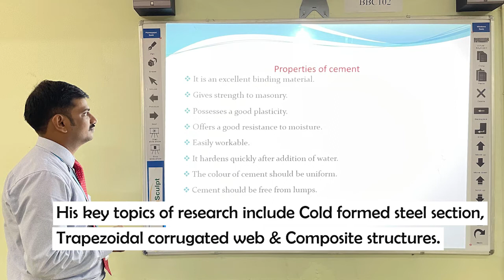Dr. R. Divahar | Incredible Researcher of India | Record Owner | Home of World Records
Record Owner Presents
Incredible Academicians & Researchers of India-21

Incredible Researcher of India
Dr. R. Divahar
Aarupadai Veedu Institute of Technology, Chennai, Tamil Nadu

Dr. R. Divahar is working as Associate Professor and Head in Department of Civil Engineering, Aarupadai Veedu Institute of Technology, Chennai. He was awarded Ph.D in Structural Engineering from Hindustan University, Chennai in 2015 and he received his M.E degree in Structural Engineering with 2nd Rank in from Hindustan University. Presently Dr. R. Divahar has about 13 years of academic and industrial experience. His current areas of research are Cold-Formed Steel Structure, Concrete and Composite Structure and Finite Element Analysis. Dr. R. Divahar has performed as a resource person in delivering lectures and technical sessions for various programmes organized by eminent universities and institutions. His professional experience has instrumented and supported private organizations and R&D divisions of academic institutions.

Officially Incredible!!!